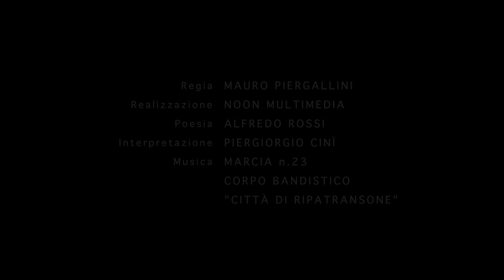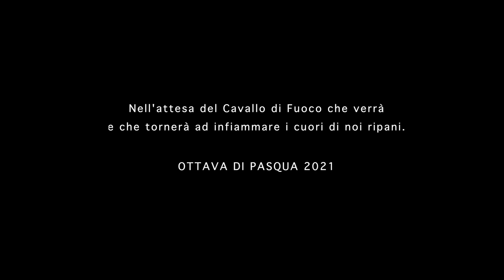Il Cavallo di Fuoco, l'Eco della Storia | Ripatransone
IL CAVALLO DI FUOCO, L'ECO DELLA STORIA - CREDITS
Scritto e Diretto da Mauro Piergallini
Patrocinio: Confraternita della Madonna di San Giovanni, Amministrazione Comunale di Ripatransone
Con il Contributo di Sia S.p.A e Conserviera Adriatica S.p.A
Realizzazione: NOON MULTIMEDIA
Poesia: Cavallo di Fuoco - Alfredo Rossi
Interpretazione: Piergiorgio Cinì